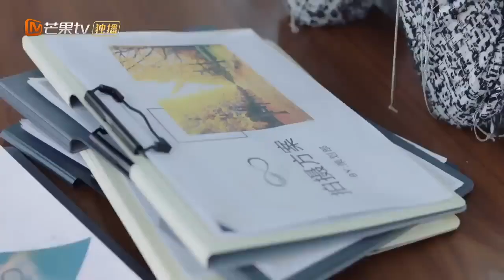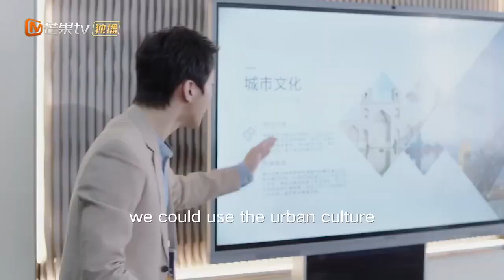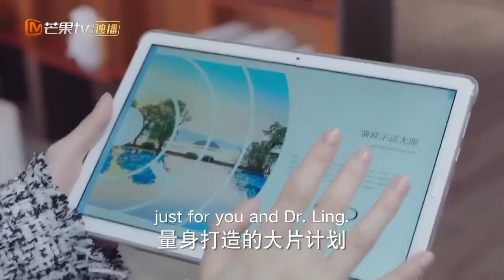[ENG SUB] Has he lost his integrity | Begin Again | MangoTV Philippines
🌟Synopsis🌟
Actors: Zhou Yutong, Gong Jun

The work is an adaptation of the literary work "Samee Ngern phon" by Thai author Mrs. Pitchaya Turdkwanchai. It tells the story of Lu Fangning, a dominant CEO who is nearly thirty years old but has never had a steady boyfriend. She believes "having money and making money is the most important" and wants to stay in business. She was developing a new home furniture brand in her company but had to get married and have children before having the chance. Ling Rui, a kind, smart, and attractive doctor, became her target. Lu Fangning used all her sexy tricks to seduce Ling Rui, but thought Ling Rui was unmoved because he had a cold heart. Unexpectedly, Dr. Ling had been waiting for an opportunity to flirt back...